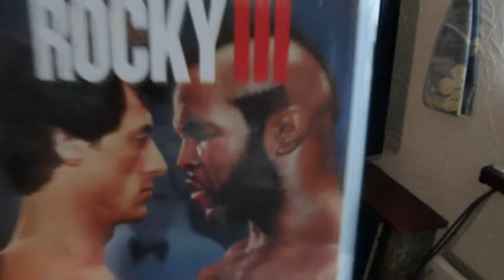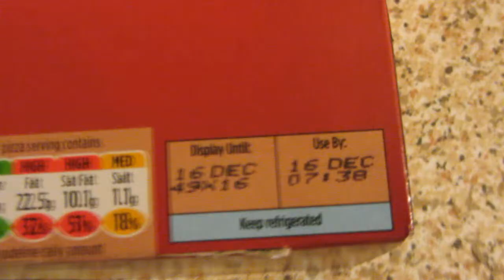DILDO RAILS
Changes I want to make, ironing and a brain cock up.